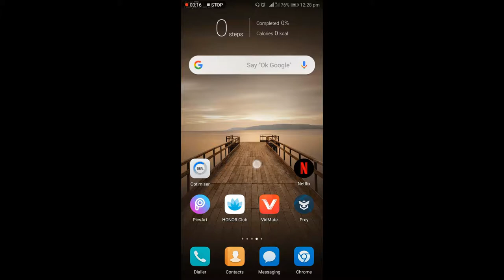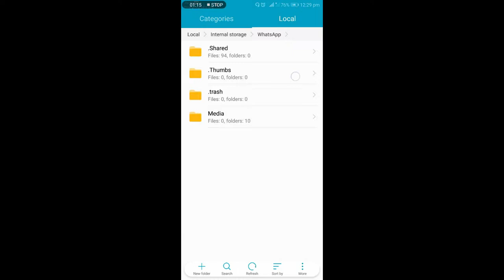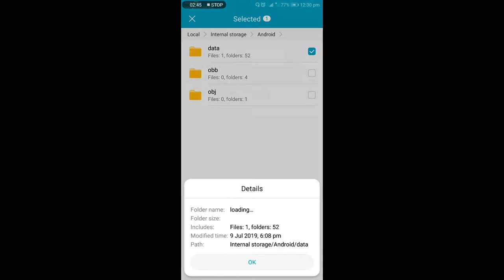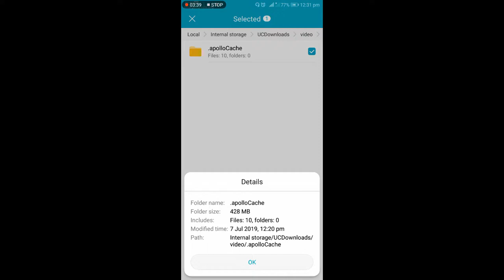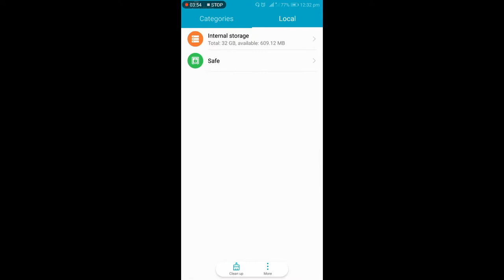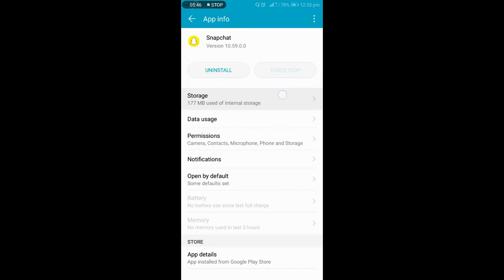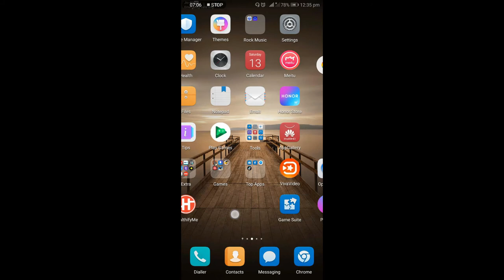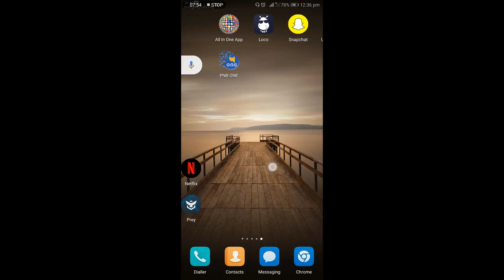स्टोरेज को खली करे बिना किसी अप्प्स और महत्वपूर्ण फाइल को डिलीट किये बिना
This video know you
How to free space in your android mobile
Without any app and importent file delete
if any issuce your mobile then tell me and i solution 100% there problems

Beat it tone form zedge